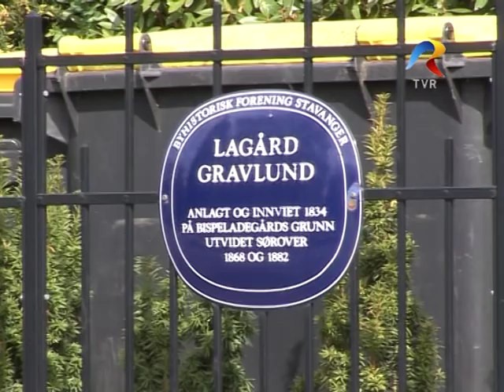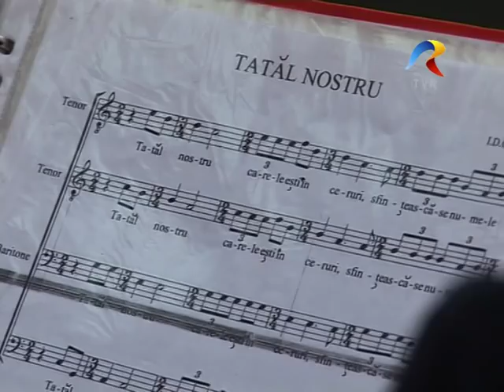Parohia Romaneasca din Stavanger, Norvegia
Parohia Roamaneasca din Stavanger, Norvegia